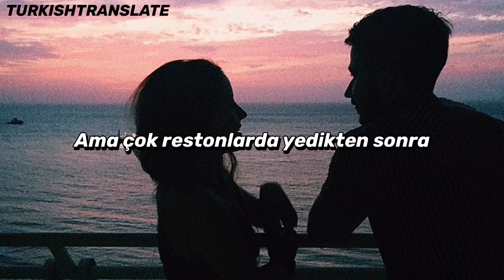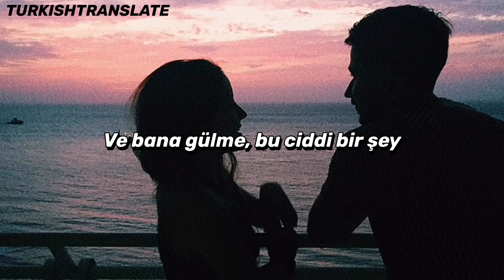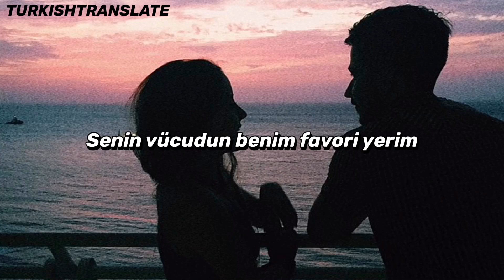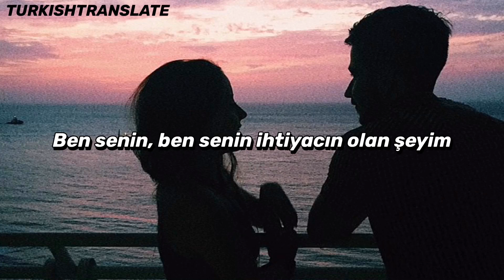Camilo - Favorito (TÜRKÇE ÇEVİRİ)